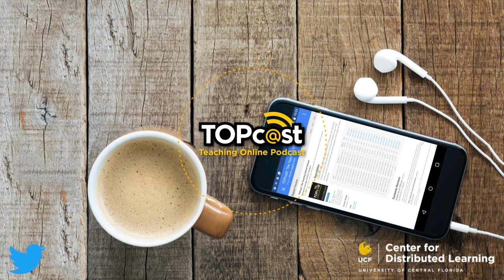Ep12 - The LMS: Past, Present, and Future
The Learning Management System (LMS) is often indistinguishable from online education in the minds of the uninitiated. In this episode,  join hosts Thomas Cavanagh and Kelvin Thompson as they examine where the LMS has been, where it is, and where it is going.